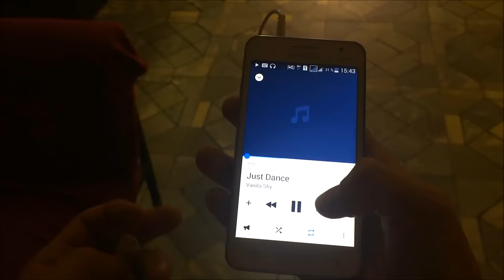3 смена 4 отряд "Каменная речка" такой же как и ты!